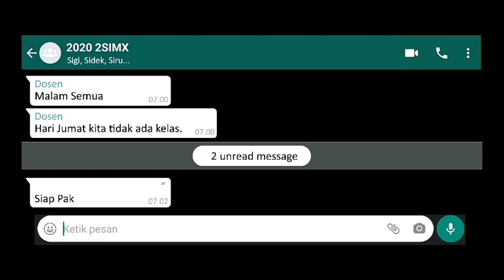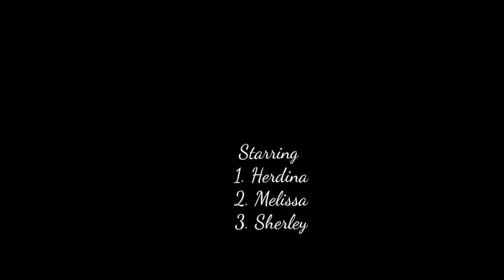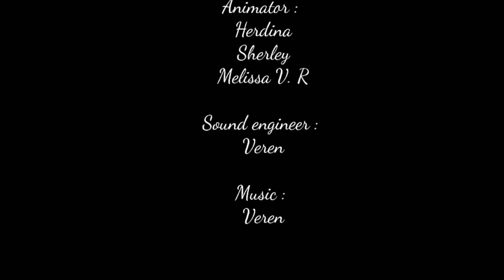TIPE TIPE TEMAN SEKELAS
kamu tipe teman sekelas yang mana nih?!
si nyusahin? atau si mandiri?